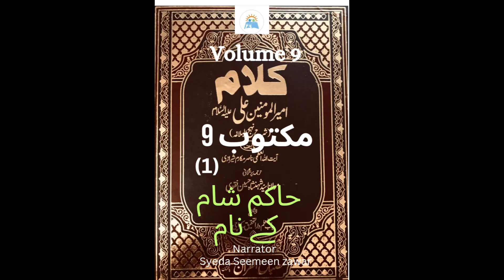Sharah-e Nehj-Ul-Balagha Volume9 Part10 (Maktoob9 Part1)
The most beautiful, attractive, useful, informative, heart touching and the most comprehensive book Sharah-e Nehj-Ul-Balagha is a commentary on the Nehj-Ul-Balagha, a collection of sermons, letters, and sayings attributed to the first Imam ALI IBN-E ABI TALIB A.S. It was written by Nasir Makarim Shirazi, a marji' and scholar.
The commentary is divided into three parts:
1. The first part is an introduction to the Nahj al-Balagha, which includes a discussion of the history of the text, its authenticity, and its literary merits.
2. The second part is a verse-by-verse commentary on the Nehj-Ul-Balagha. For each verse, Shirazi provides a translation, a commentary, and a discussion of the verse's relevance to Islamic thought and practice.
3. The third part is a collection of essays on various topics related to the Nehj-Ul-Balagha, such as its style, its theology, and its political thought.
The commentary is considered to be one of the most comprehensive and authoritative works on the Nehj-Ul-Balagha.
Hujjat-Ul-Islam Wal-Muslimeen Allama Syed Shahinshah Hussain Naqwi and His team translated this beautiful commentary in Urdu language.
The correspondence/ letters of (AMEER-UL-MOUMINEEN ALI IBN-E ABI TALIB A.S)  begins from this ninth volume.
The 9th Volume of this commentary has been recited by Syeda Seemeen Zawwar Naqvi for Kashana-e Baseerat from the core of her heart.